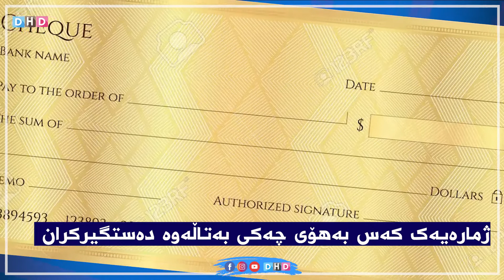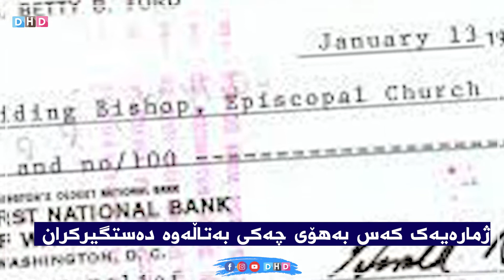بەهۆی چەکی بێ رەسیدەوە ژمارەیەک کەس دەستگیرکران